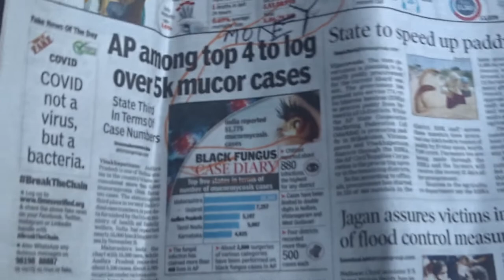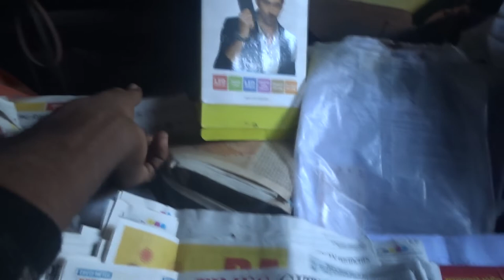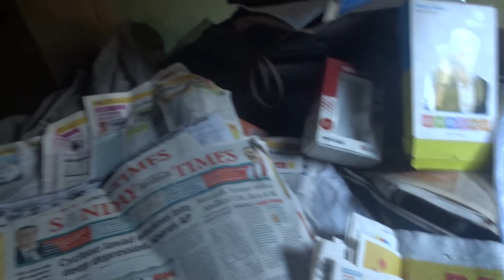Amphan50_72_dead CCrcna_jhambaVantaGB_RRGSrp23FOB ACCIDENTS,...LIST GOesENDLESS,CALCI01AvTaRAPTNCSPR